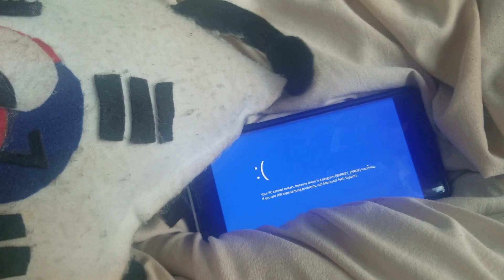South Korea 🇰🇷 gets a barney error part 1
WARNING: this video is not made for people under the age 13